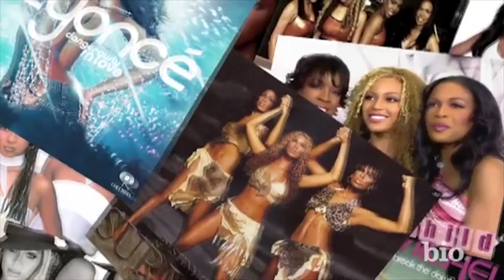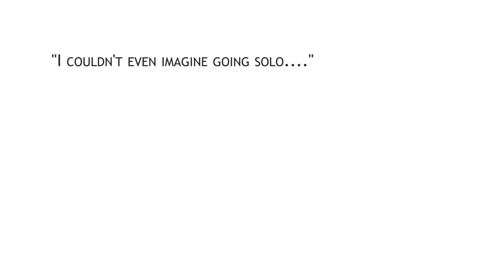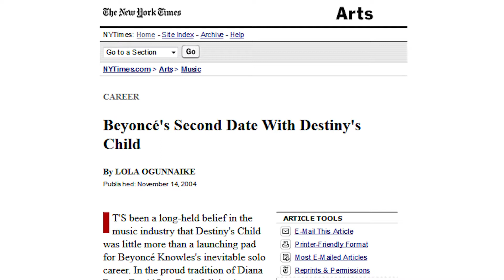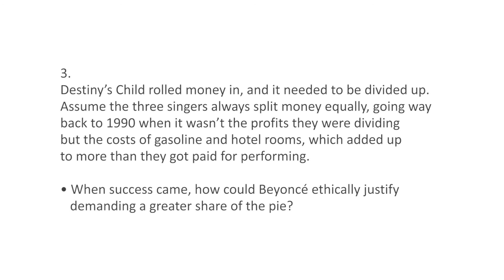Dilemma: The End of Destiny's Child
Beyoncé pursues a solo career. Does she remain obligated to the members of Destiny's Child who helped make her famous?